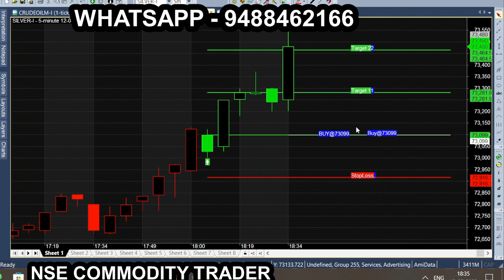Silver mcx Daily analysis!Silver Technical Analysis!Silver Forecast!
MCX Silver intraday break out trading tips